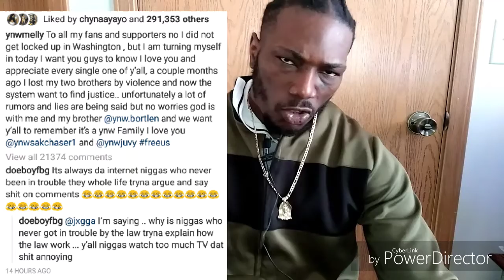🌎Breaking News🚨 | YNW Melly Arrested For Double Murder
Prince Big
YNWMelly Arrested For Double Murder
He Is Accused Of Killing His Two Friends Back In October/18
Hit That Notification 🛎 For All Future Uploads
Presented By Youth.Of.Goods Record Label 🏷